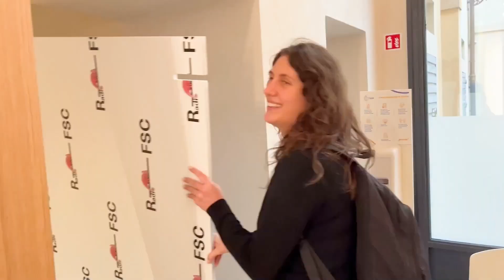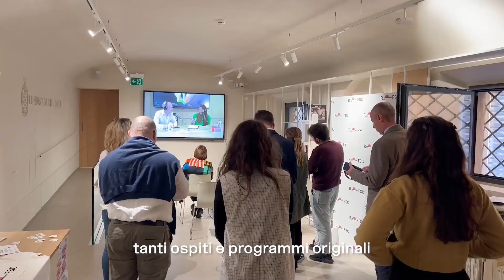SLF23 - Nello Cristianini (Università di Bath) e Flavia Fratello (LA7)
Direttamente Smart Life 2023 - Radio FSC-Unimore

Ospite di questa puntata: Nello Cristianini, professore di Intelligenza artificiale all’Università di Bath (Regno Unito).

30 settembre 2023

Intervista Flavia Fratello  (LA7)